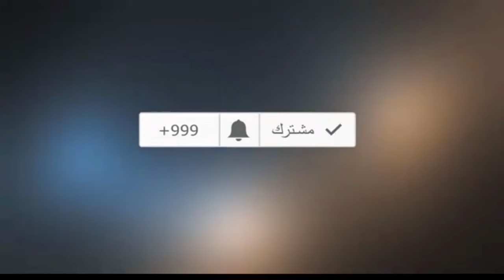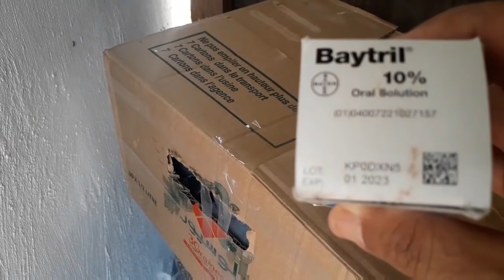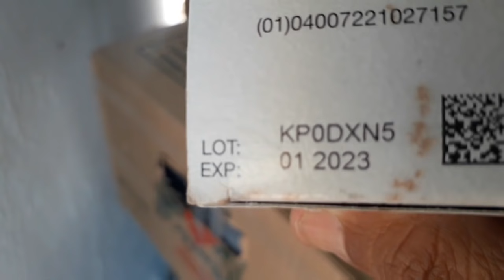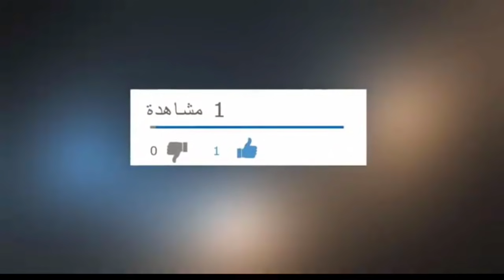سؤال أصحاب الخبرة +توليعة زوينة وشكرا على مروركم الطيب وتعليقاتكم المفيدة